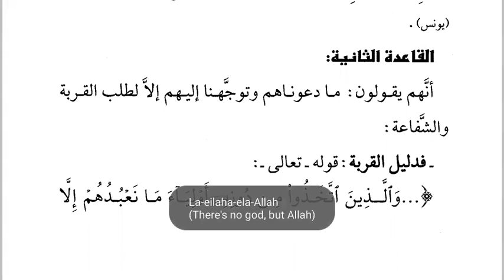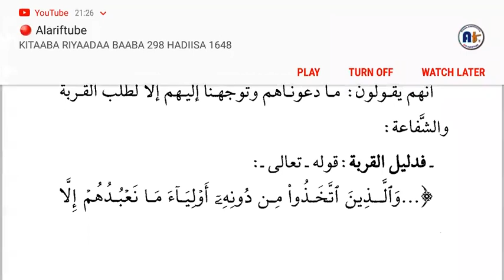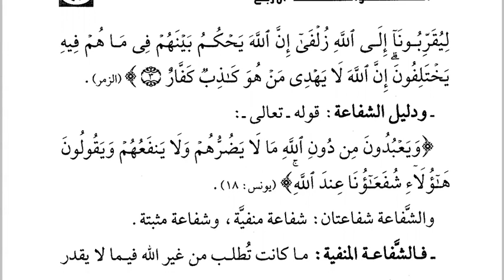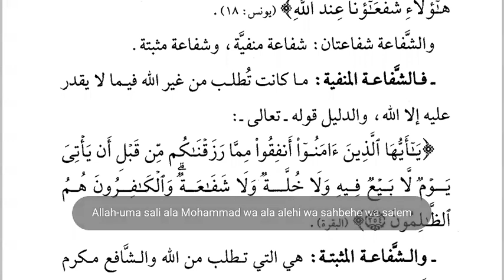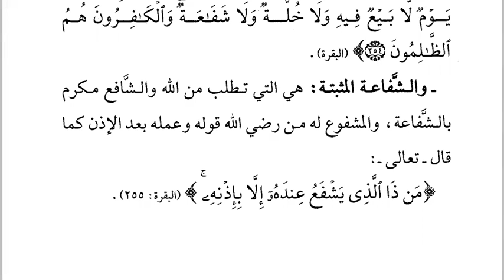Darsii Qawa'idul arba'a kutaa 3ffaa